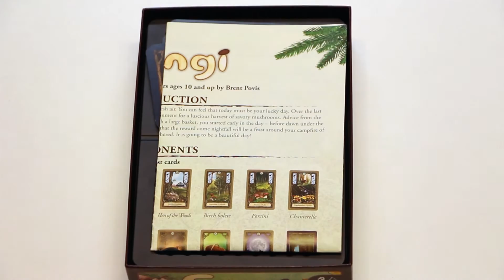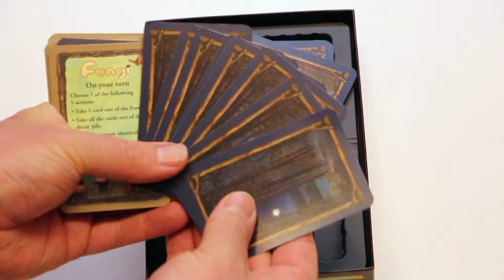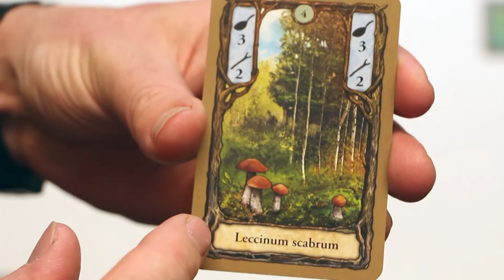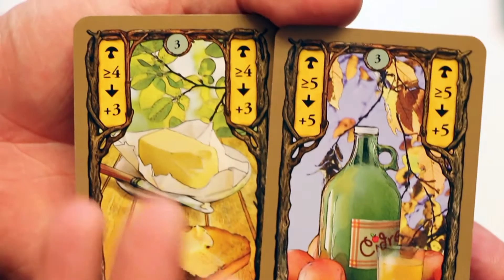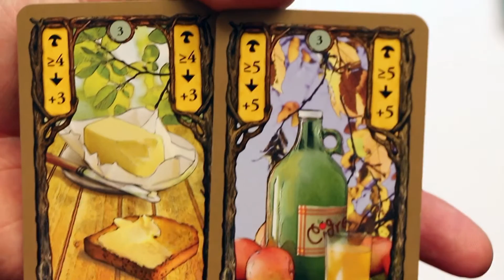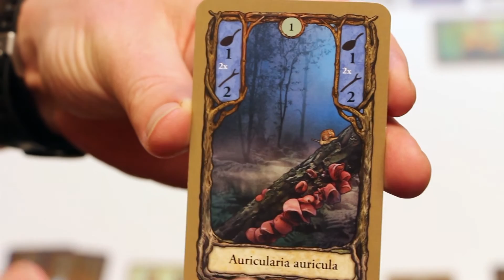Fungi (NL)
Uitleg & Review van het spel "Fungi", uitgegeven door Pegasus Spiele, door Nox' Spellenzolder.
2 Spelers
30 Minuten Speeltijd

* Wat zit er in de doos? - 00:52
* Opzetten v/h Spel - 01:47
* Speluitleg - 03:37
* Review - 10:03